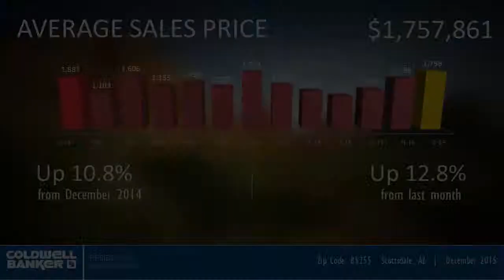Pinnacle Peak Luxury Homes 85255 MarketVideo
December Statistics Pinnacle Peak